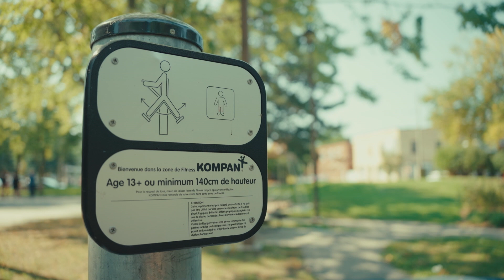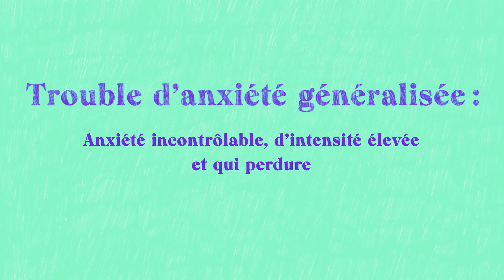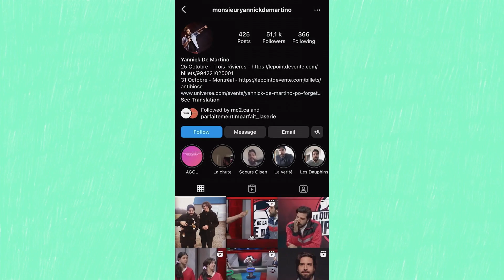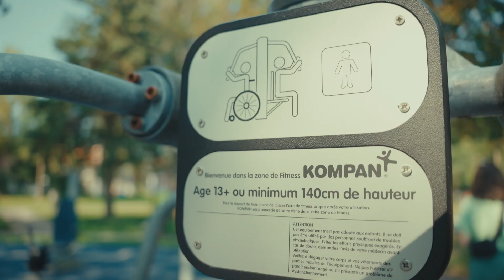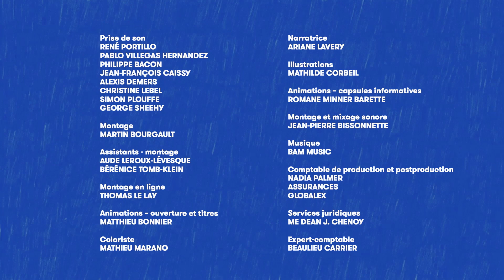Parfaitement Imparfait - Réparer le passé (8/12)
Parfaitement Imparfait est de retour pour une deuxième saison !

Dans cet épisode, Ann-Sarah retourne à Lac-Mégantic pour parler de son passé avec Joanie, la psychoéducatrice de son école secondaire. En s’entraînant au parc, Samael et Lysanne discutent de leur rapport à leur corps et de comment s’accepter.